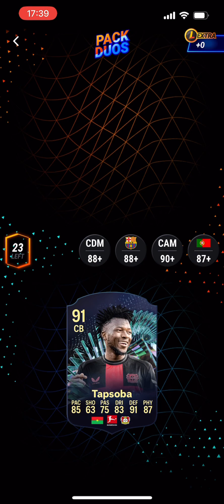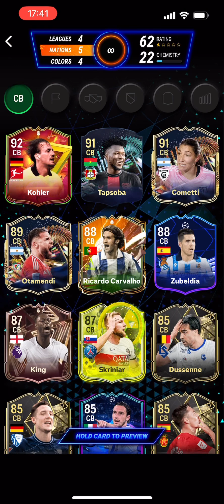I completed Pack Challenges on MADFUT 24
If you want to see more Madfut 24 videos like this one, click on this playlist 👇